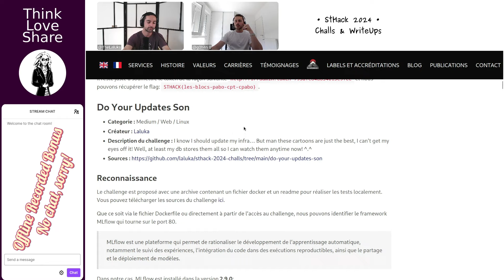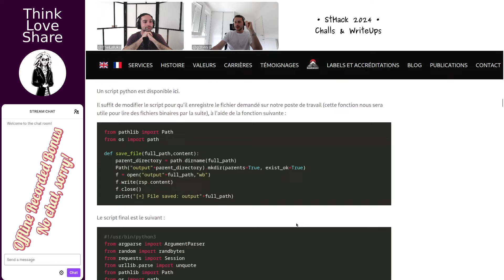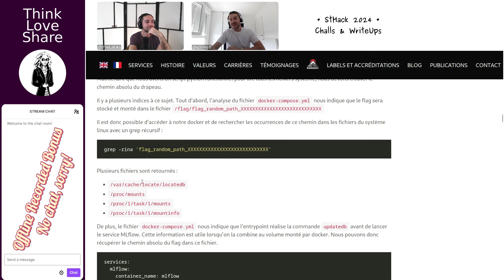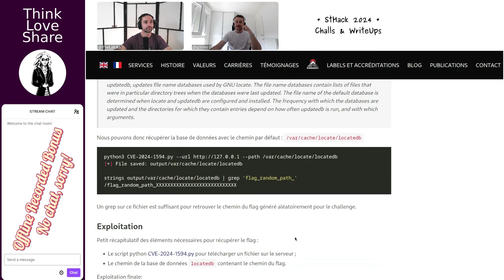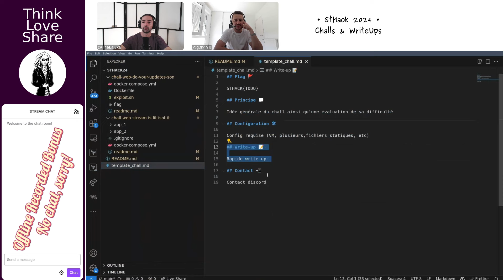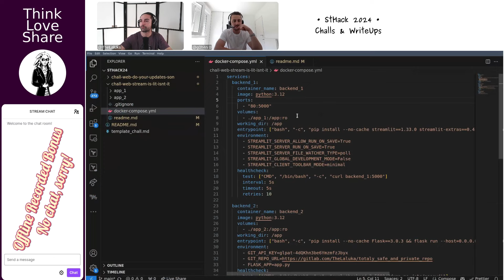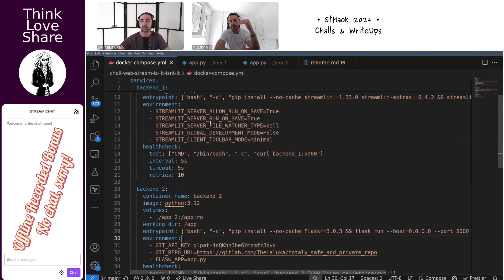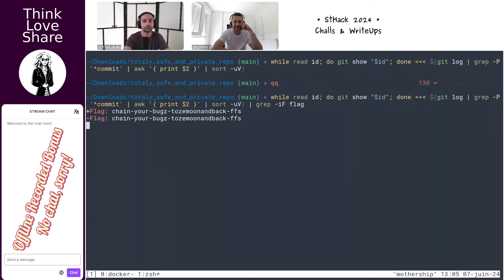My Sthack 2024 Challenges & WriteUps, Ft. g0h4n_0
~ Chapter Table ~
00:00:00 - Unveiling CTF Challenges: Strategies and Terms
00:05:00 - Exploring Docker CLI and Path Traversal Exploits
00:10:00 - Exploiting Docker, ETC Shadow Rights, and Locate DB Challenges
00:15:00 - Exploring Docker Exploits and Database Recovery Techniques
00:20:00 - Exploring RepoStack Challenges: Docker, Flags, and Debugging
00:25:00 - Exploring Backend Magic: Streamlit, Flask, and SSRF Exploits
00:30:00 - Exploiting SSRF for Git Repository Insights
00:35:00 - Exploring SSRF Prevention Through Network Segmentation